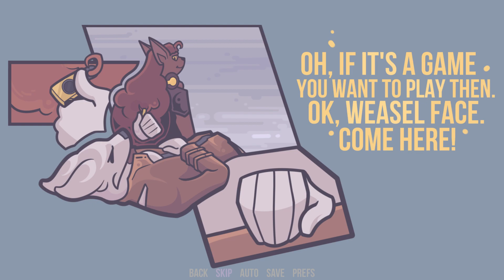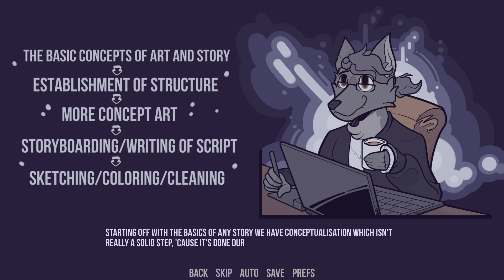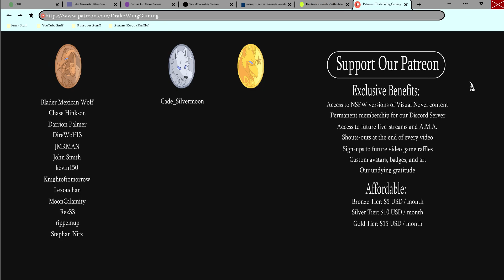What the Future Holds- Endless Labyrinth of Night Roads #6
Our two best buds settle down and figure out just where they are going next in a new episode of Endless Labyrinth of Night Roads!